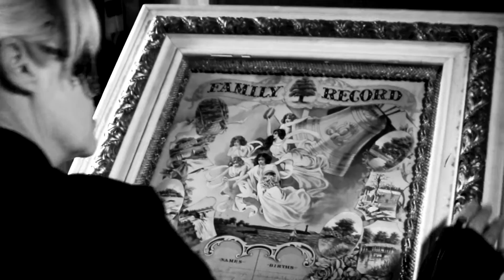Zru Vogue "Penetrating Octavia"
Music video for "Penetrating Octavia" by Zru Vogue. The song was composed and performed by Andrew L. Jackson and Rick Cuevas; the video was conceived, directed, and produced by Boris Zubov. Special thanks to Patrick Coyne on drums, Dominique as young Octavia, Sydney as mature Octavia, and all the party guests. "Penetrating Octavia" released in March 2018 on the vinyl-only compilation Zru Vogue: Assembly For Body Movements, on the label Musiques Electroniques Actuelles (France). The song "Penetrating Octavia" originally appeared on the Zru Vogue CD album Zero: Exile II (2011). We are grateful to all who helped inspire and create this work of Zruist art!